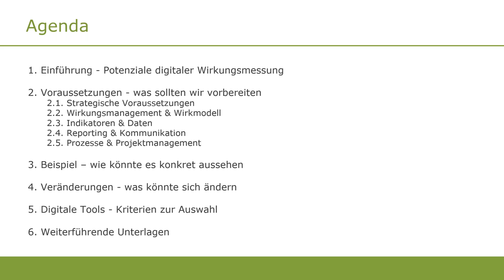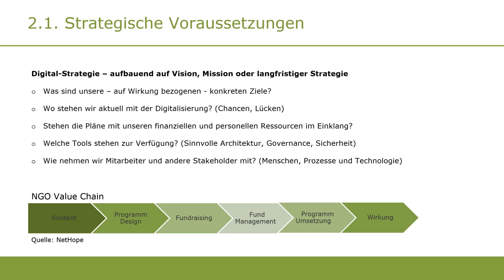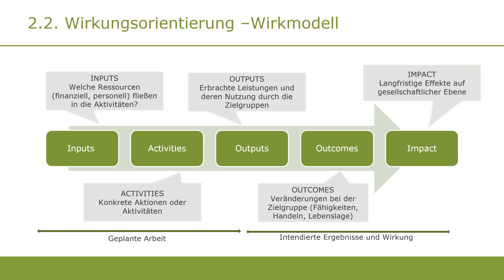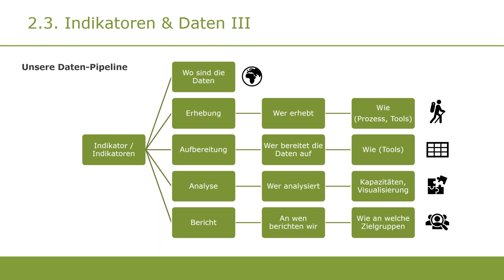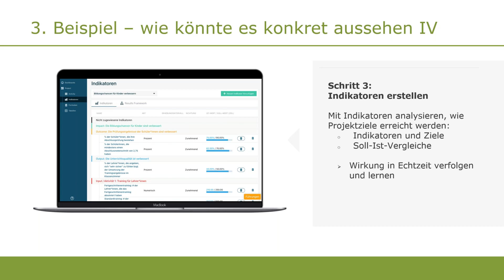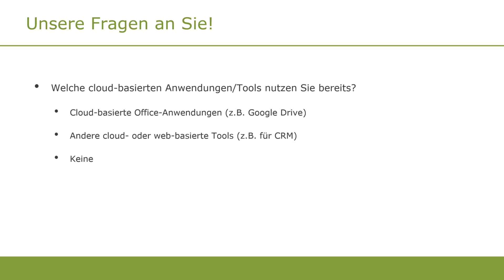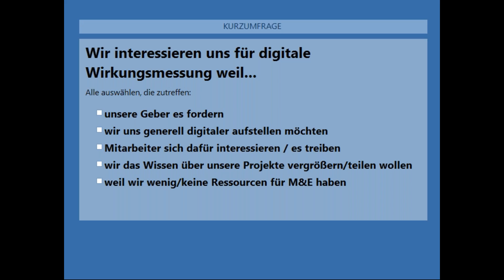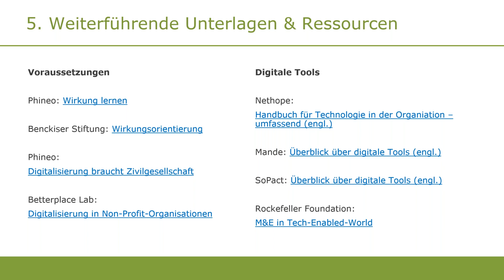"Digitale Wirkungsmessung - einfach gemacht" - Haus des Stiftens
Gerade für kleine Organisationen kann es vorteilhaft sein, die Wirkungsmessung ihrer Projekte zu digitalisieren. Dazu schauen wir uns mit unserer Referentin Kathrin Wieland von TolaData im Webinar an, welche strategischen Fragen man sich im Vorfeld unbedingt stellen sollte und welche Grundlagen für Wirkungsorientierung und Projektsteuerung geschaffen werden sollten. Weiterhin klären wir, wie digitale Tools Kommunikation und Reporting erleichtern können und worauf man bei der Auswahl eines digitalen Monitoring-Tools unbedingt achten sollte.

Dieses Webinar ist Teil der Webinarwoche DIGITAL-CAMP 2019.

0:00 Einleitung
3:24 Einführung - Potenziale digitaler Wirkungsmessung
5:44 Voraussetzungen - was sollten wir vorbereiten
6:12 2.1. Strategische Voraussetzungen
9:17 2.2. Wirkungsorientierung - Prozess
13:16 Unsere Fragen an Sie!
14:17 2.2. Wirkungsorientierung -Wirkmodell
17:02 2.3. Indikatoren & Daten II
22:36 2.4. Reporting & Kommunikation
24:51 2.5. Prozesse & Projektmanagement
26:36 Beispiel - wie könnte es konkret aussehen V
31:28 3. Beispiel - so könnte es konkret aussehen VI
35:36 3. Veränderungen - was könnte sich ändern
44:43 Auswahl eines digitalen Tools - Überblick
46:08 4. Auswahl eines digitalen Tools - Kriterien
49:13 Weiterführende Unterlagen & Ressourcen